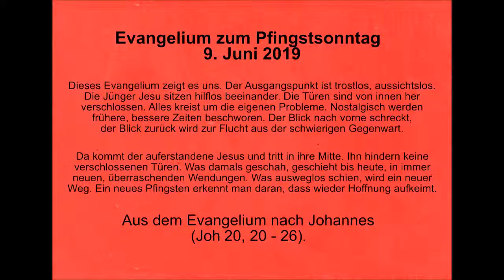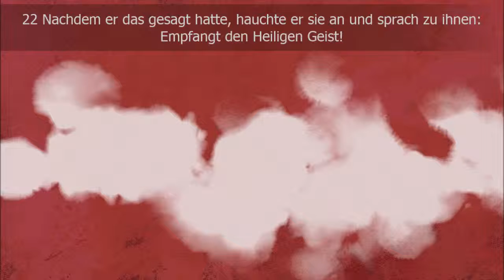Evangelium Pfingstsonntag 9. Juni 2019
Dieses Evangelium zeigt es uns. Der Ausgangspunkt ist trostlos, aussichtslos. Die Jünger Jesu sitzen hilflos beieinander. Die Türen sind von innen verschlossen. Jeder kreist um die eigenen Probleme. Nostalgisch werden frühere, bessere Zeiten beschworen. Der Blick nach vorne schreckt, der Blick zurück wird zur Flucht aus der schwierigen Gegenwart.

Da kommt der auferstandene Jesus und tritt in ihre Mitte. Ihn hindern keine verschlossenen Türen. Was damals geschah, geschieht bis heute, in immer neuen, überraschenden Wendungen. Was ausweglos schien, wird ein neuer Weg. Ein neues Pfingsten erkennt man daran, dass wieder Hoffnung aufkeimt.